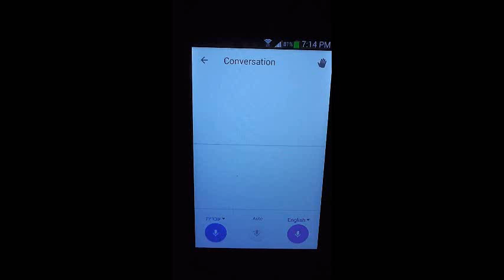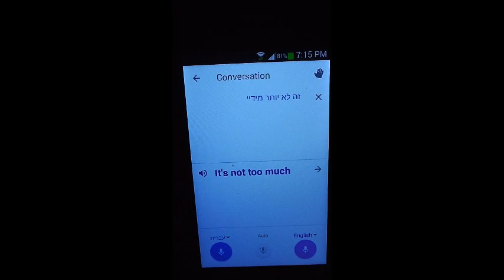Only two drinks officer. Playing with Google Translate.